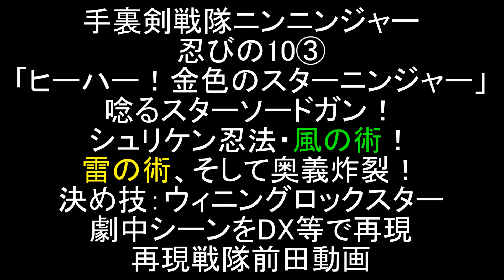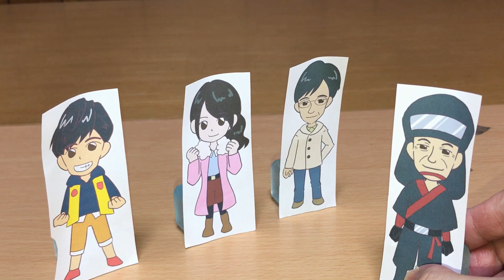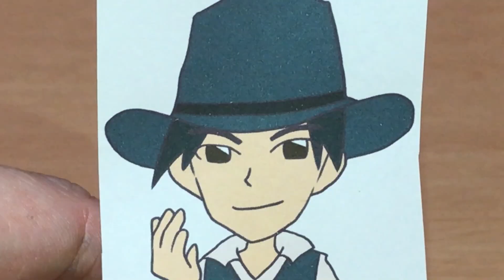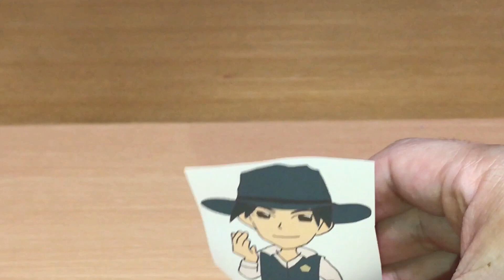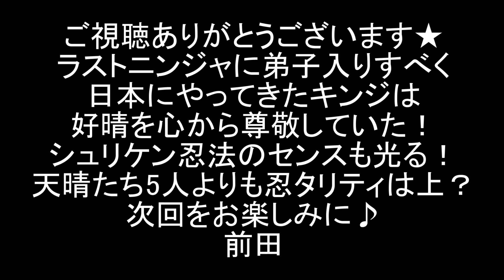風雷忍シュリケンで風＆雷の術！手裏剣戦隊ニンニンジャー 忍びの10③ スターソードガンが唸る！ 劇中シーンをDX等で再現！再現戦隊前田動画 Power Rangers Ninja Steel EP10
手裏剣戦隊ニンニンジャー 忍びの10「ヒーハー！金色のスターニンジャー」劇中シーンをDX玩具等で再現しました。パート③。

スターニンジャーにチェンジするキンジ・タキガワは好晴がアメリカで出会った青年で、超がつくほどのラストニンジャの大ファンであった。
スターソードガンに風雷忍シュリケンをセットし、風の術と雷の術を使いこなす！

今回の敵・妖怪ダイダラボッチをギガントドリラー（魔進戦隊キラメイジャー）にやってもらいました。

（※現在ココナラでサービスを出品してないそうです。もし依頼される際は個別に連絡をくださいとのことです。）

2020年1月9日に視聴者様を対象に年齢層のアンケートを実施して、下記の結果を得ました。
30歳以上(30 years or older) 58%
20歳以上(20 years or older) 12%
15-19歳(15 to 19 years) 12%
13-14歳(13 or 14) 8%
12歳未満(Under 12) 10%